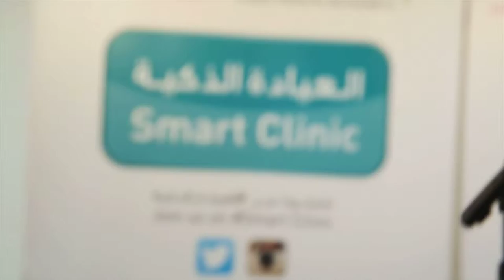العيادة ــ الذكية ـ اهم النصائح المتعلقة بطب الأسنان